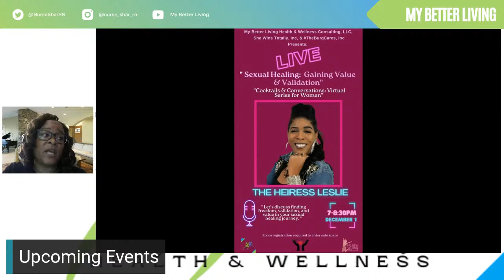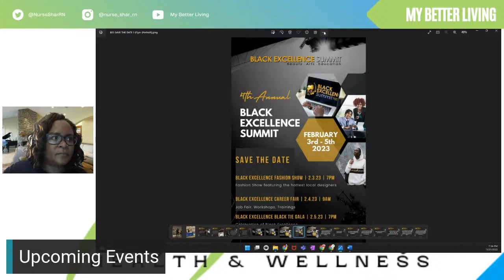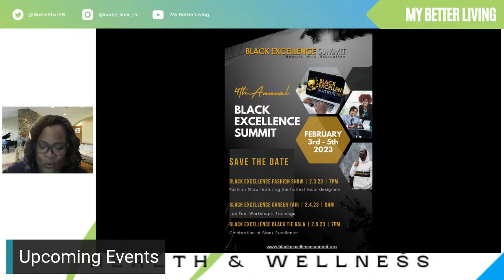It's a My Better Living Thanksgiving - Organic, Sustainable Living w/ Charlie Palmer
Spend some time with Nurse Shar for honest and healing conversation about the benefits, challenges, and real-life struggles of living healthy, well, fit, and free